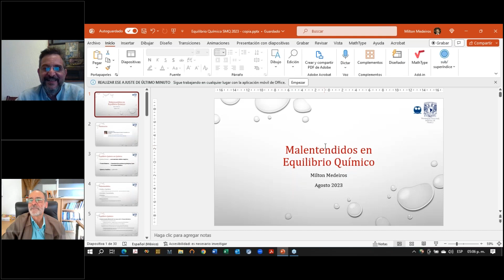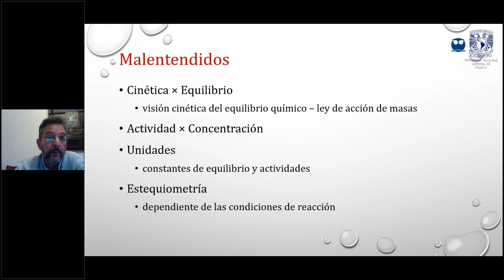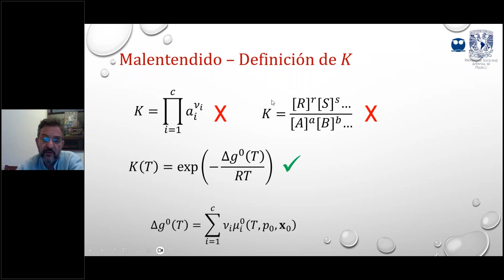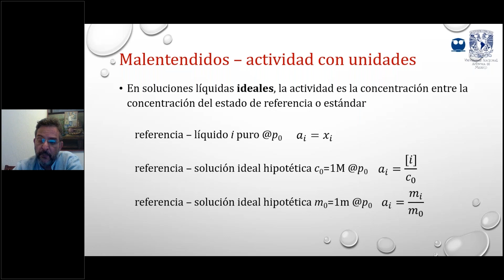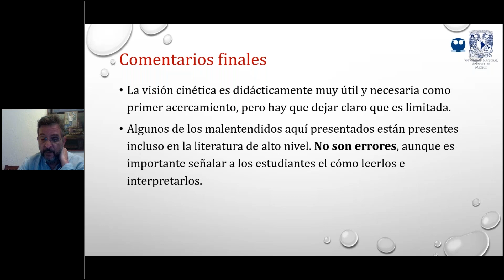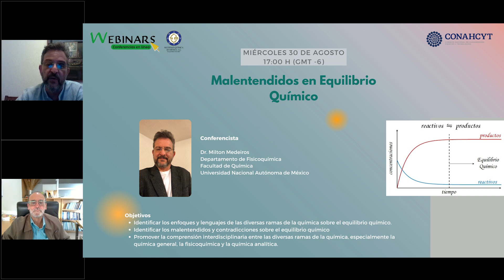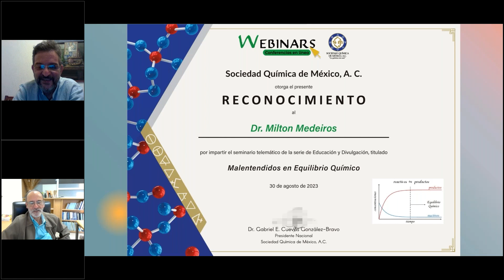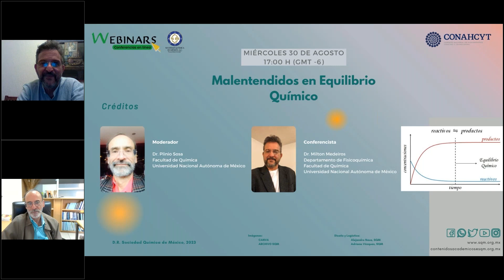Webinar. Malentendidos en Equilibrio Químico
Este es un Webinar​ original de la serie de Educación y Divulgación, producido por la Sociedad Química de México A.C. (SQM)

Transmisión: 30 de agosto de 2023, 17:00 h

Título:Malentendidos en Equilibrio Químico.

Conferencista:
Dr. Milton Medeiros. Departamento de Fisicoquímica, Facultad de Química, Universidad Nacional Autónoma de México.

Moderador:
Dr. Plinio Sosa. Sociedad Química de México. Facultad de Química- UNAM.

Objetivos:
. Identificar los enfoques y lenguajes de las diversas ramas de la química sobre el equilibrio químico.
. Identificar los malentendidos y contradicciones sobre el equilibrio químico
. Promover la comprensión interdisciplinaria entre las diversas ramas de la química, especialmente la química general, la fisicoquímica y la química analítica.

Resumen. El equilibrio químico es posiblemente el resultado más importante de la termodinámica aplicada a la química. Su uso extensivo en ciencias químicas hizo con que diferentes ramas de la química empleen lenguaje y enfoques propios, muchas veces contradictorios entre sí. En esta plática buscaré identificar estas divergencias que son causas de malentendidos, especialmente para los estudiantes que inician sus estudios de química.